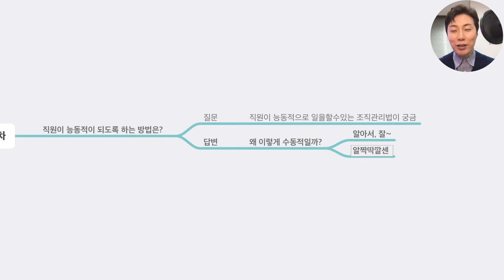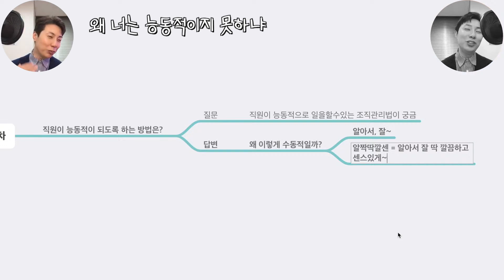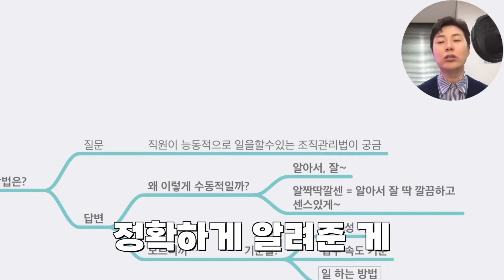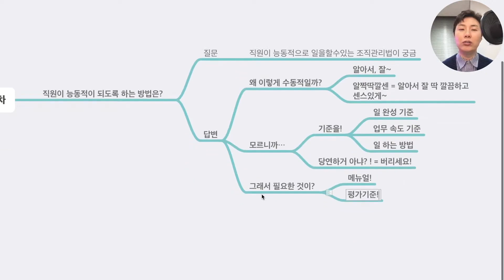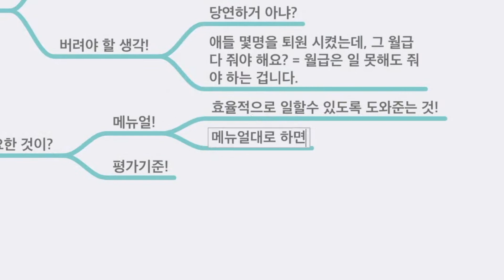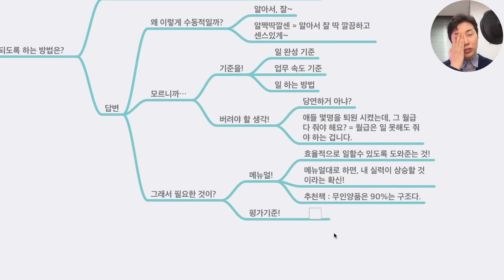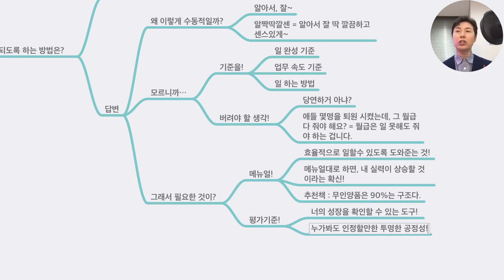시키지 않아도 능동적으로 일했으면 좋을 텐데 [학관노 실마리]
알아서 잘 능동적으로 일해줬으면 하는 바람
하지만 바람과는 달리 수동적으로
시키는 것만 하게 되는 직원들의 모습
어떻게 하면 능동적으로 일하게 만들 수 있을까?

원장님의 학원 운영 고민
학관노 교수진이 함께 고민합니다!
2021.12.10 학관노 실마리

0:00 이제는 버려야 합니다
0:21 왜 능동적이지 않을까?
1:49 MZ라서 그렇다?
2:27 이 생각을 버리셔야 합니다
3:51 매뉴얼에 대한 관점
5:36 평가기준에 대한 관점